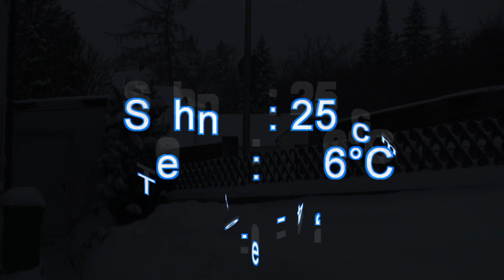Ansbach 12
Winter in Ansbach 4
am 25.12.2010